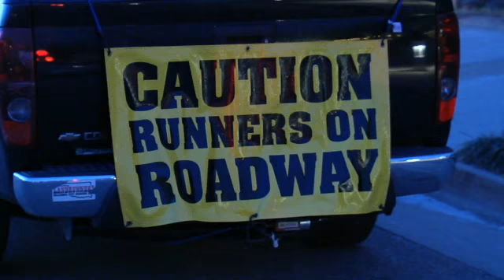Running Club Readies for Memorial Marathon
The Oklahoma City Landrunners field over 400 marathoners each practice run! Hear why the Memorial Marathon is not just another run for these participants.